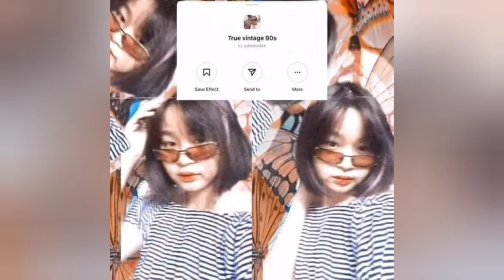Tổng hợp filters đẹp trên instagram tháng 10 - Instagram Filter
- Thấy hay thì live và sud để ủng hộ mk nha hihi
filter, filter instagram, effects, tổng hợp các filter instagram đẹp và mới nhất, filter tháng 10, filters, Instagram filters for boy, Filters xinh Trên Instagram, aesthetic filters for instagram, instagram story filters, new face filters on instagram, instagram photo filters, how to get filters on instagram
 @Instagram Filter ​